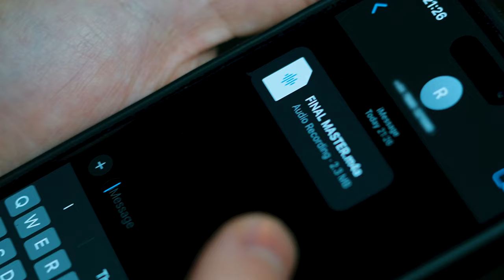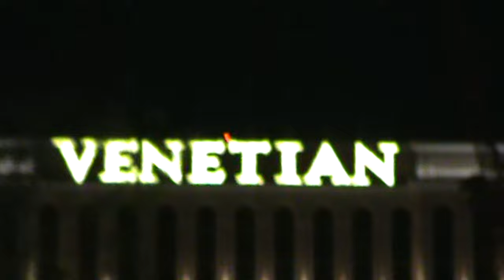Ethan Constantinou - Vegas (Official Video)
Credits:
Written/Composed/Performed by: Ethan Constantinou

Produced by: Rosé & Benjamin Bourkis
Mixed/Mastered by: Rosé

Directed, shot and edited by: @tomryxn